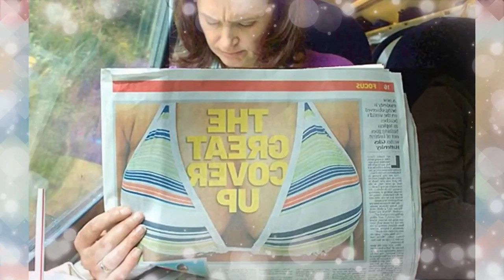Pictures Taken at the Right Moment